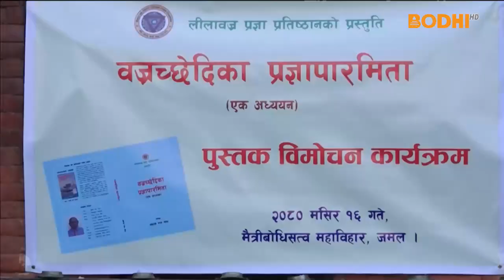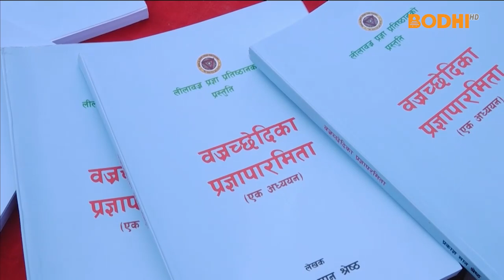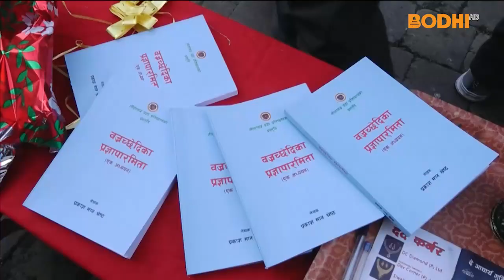नेपाली भाषामा अनुवादित वज्रच्छेदिका प्रज्ञापारमिता ग्रन्थ बिमोचन | BODHI NEWS